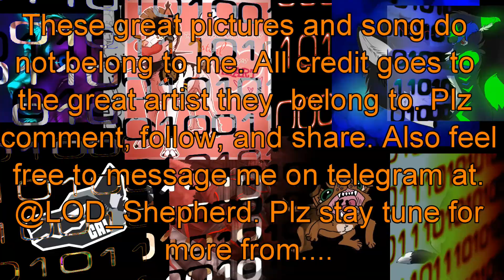I am the highway furry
For my friend lasero